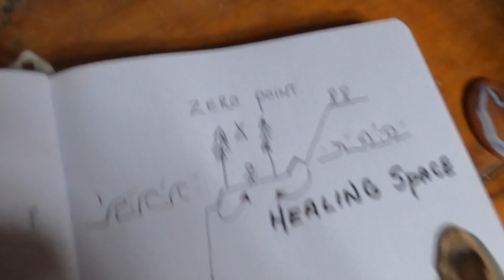Zero Point, Along the Road of Doing the Bare Minimum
This video is about Zero Point, which is part of the process of doing the bare minimum.  Its where we end up once we leave a current situation. It can be dangerous for many. Here in this series about the subject I'm talking a little about the psychology of going alone.  Many people don't talk about it or are aware of the things that go on inside the head if faced without having a roof over one's head.  Navigation can be difficult.  The zero point is the place where people land and "what to do next" is important.  Not all who end up alone are mentally deranged people, many are strong willed and are on the next step of their path and i think ought to be better understood.  NEXT video is about getting helpful routines going in your zero point.  MOOP, if you know what that is.